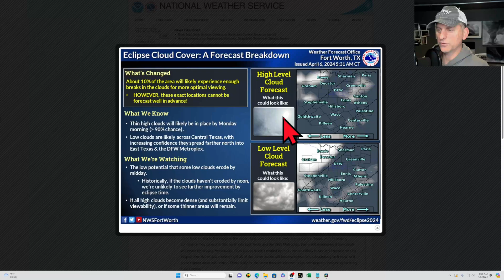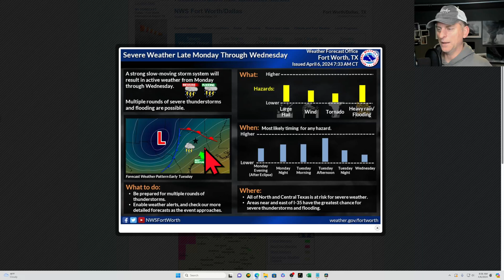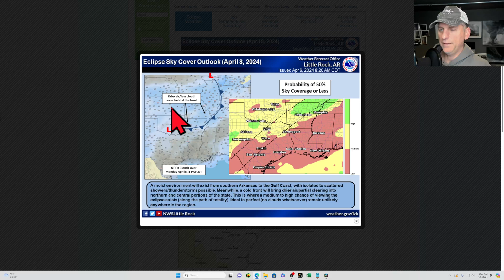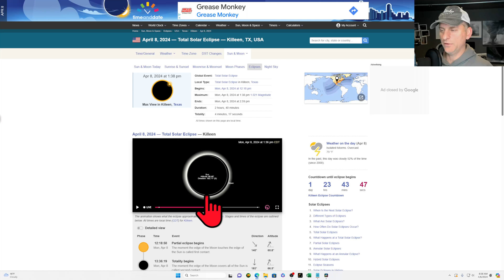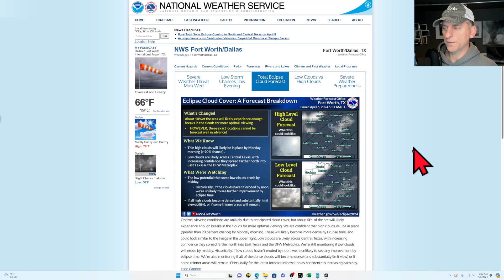Eclipse Weather Forecast! April 6th Edition!